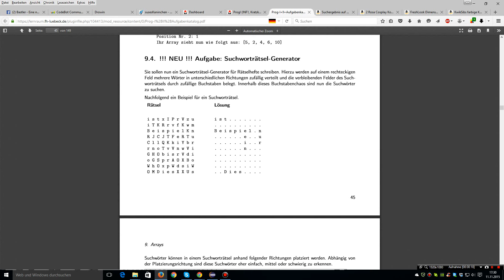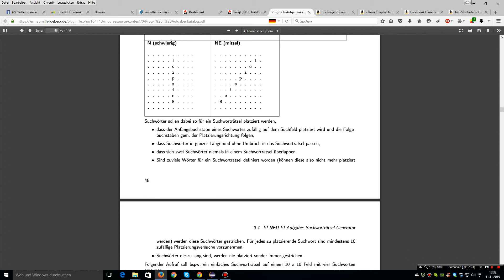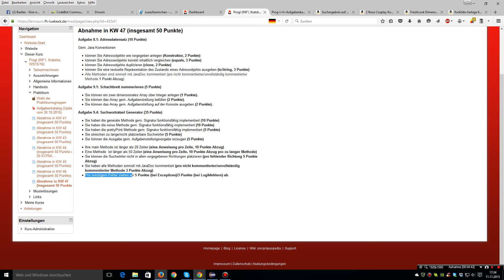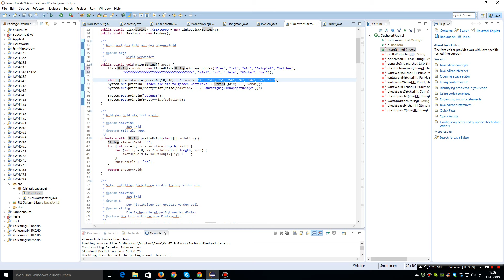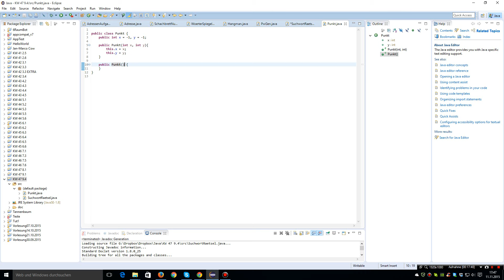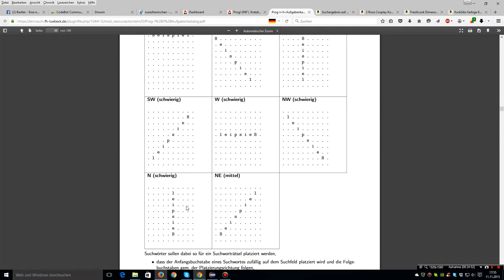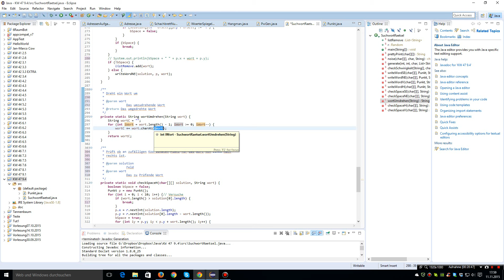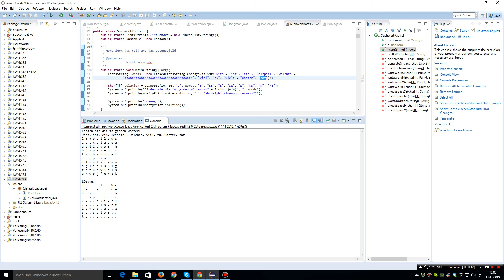FH Lübeck Programmieren I (INF1, Kratzke, WS15/16) Aufgabe 9.4